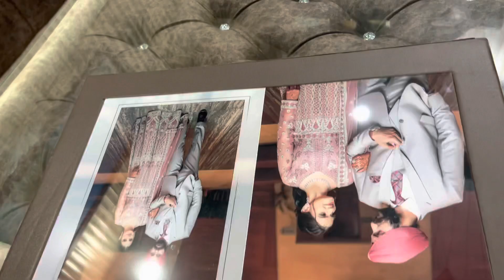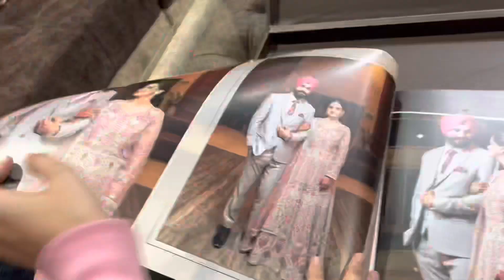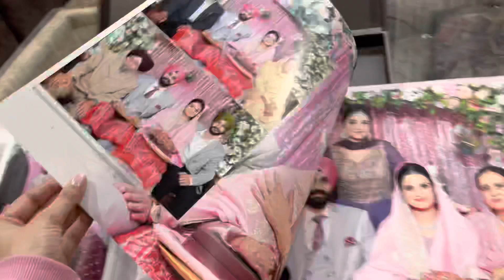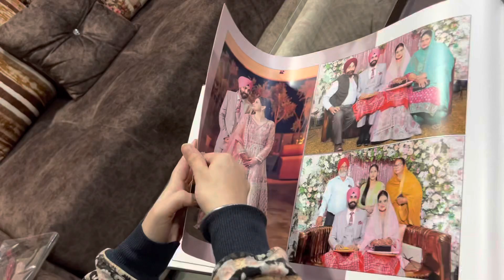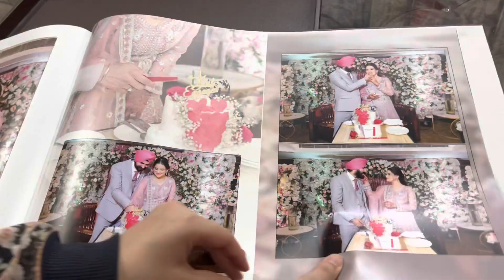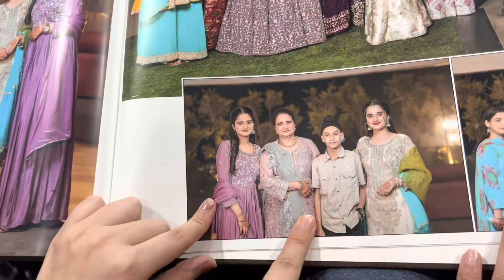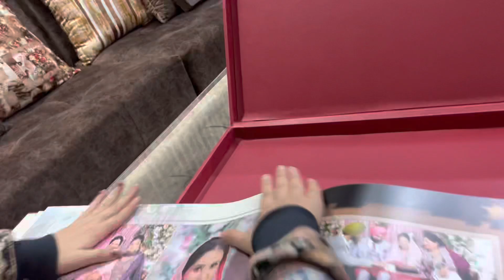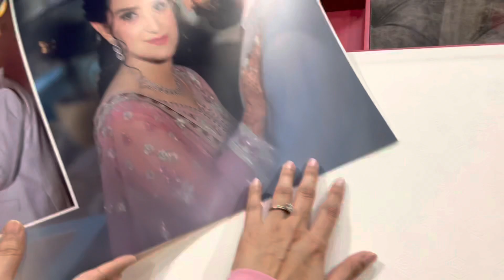Finally Received😍Chlo Krein Unboxing😄Happy Memories❤️| Kour NavArsh Vlogs|NA-412#jammugirlsvlogs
Happy New Year 2023🎉😊.We have started this channel of Vlogging through which we aspire to add little smile to your face. Hope you like it, Enjoy!